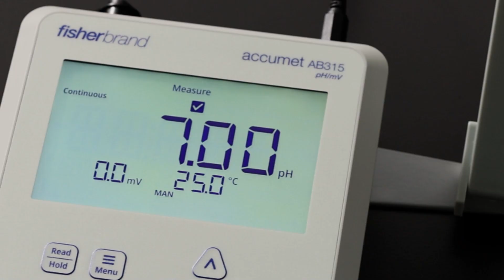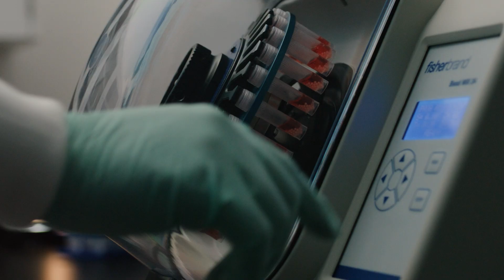Fisher Scientific Story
Discover the Fisher Scientific Channel: Your One-Stop Shop for Laboratory Needs 🧪🔬

Welcome to the Fisher Scientific channel, your convenient access point to a comprehensive portfolio of laboratory equipment and supplies, chemicals, safety products, and services. From expert guidance to cold chain logistics, we have everything you need to support your scientific endeavors.

Explore our wide range of products and services designed to meet the diverse needs of laboratory professionals. Whether you're setting up a new lab, upgrading equipment, or ensuring safety protocols, the Fisher Scientific channel is your trusted partner in scientific research.

🔍 In This Video:

- Overview of Fisher Scientific's product portfolio
- Laboratory equipment and supplies
- Chemicals and reagents for various applications
- Safety products to ensure a secure lab environment
- Expert guidance and support services
- Cold chain logistics for sensitive materials

Join us and discover how Fisher Scientific can help you achieve your research goals with top-quality products and reliable services.

Note: Some programs may not be available in your country.